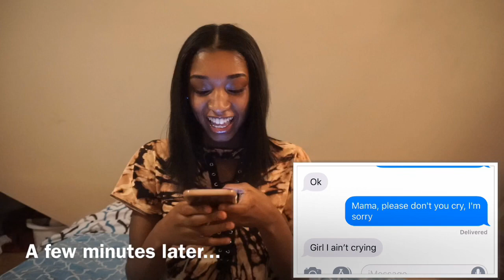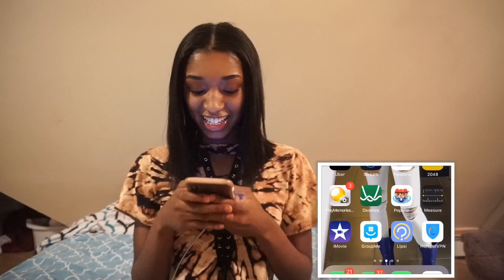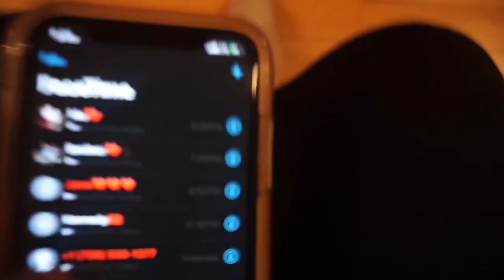YNW MELLY “MAMA CRY” LYRIC PRANK ON MOM!!😂